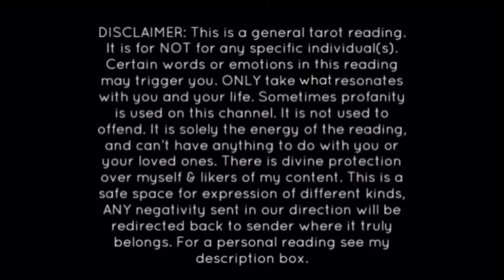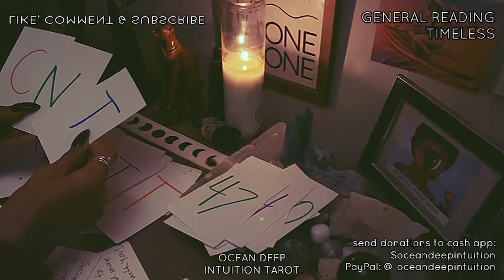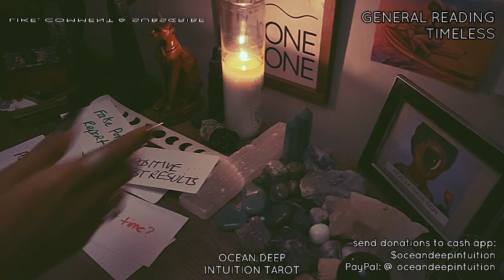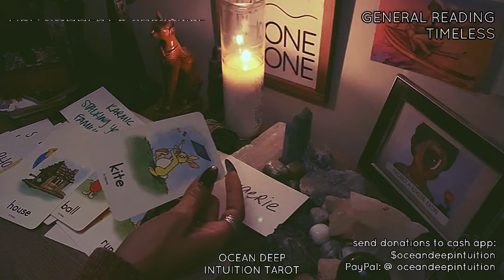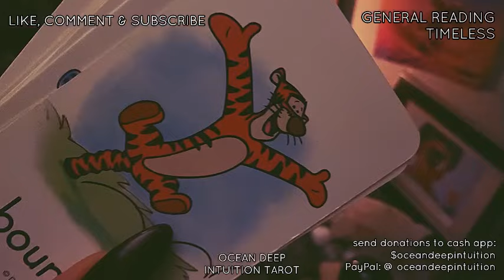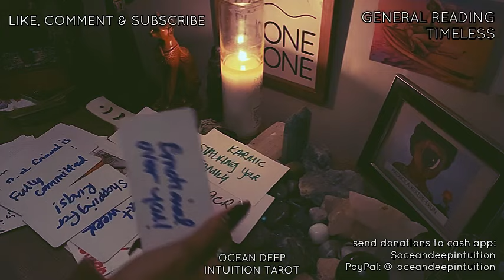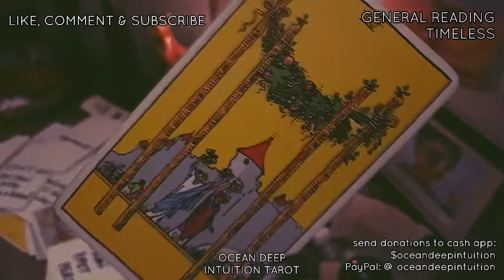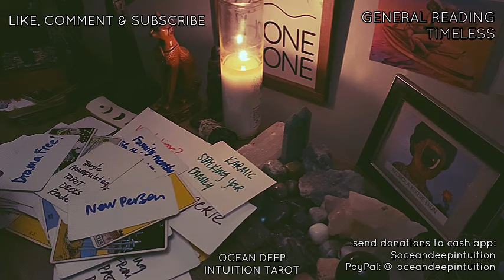KARMIC STALKING UR FAMILY FOR A BABY DADDY|REVENGE PREGNANCY 🤜🤡